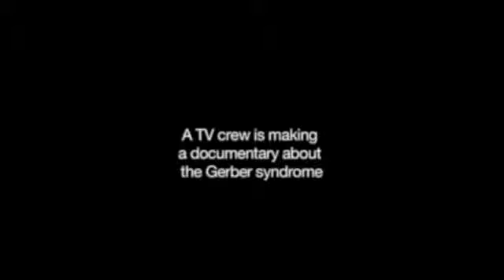The Gerber Syndrome Found Footage Trailer